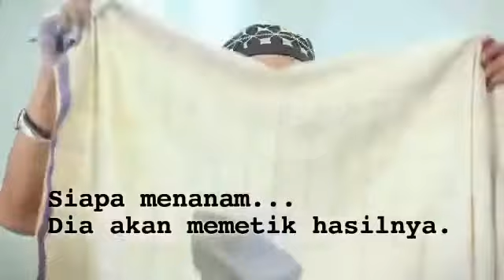Kena batu nya